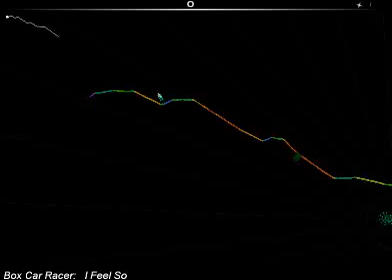Audiosurf - Box Car Racer - I Feel So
Box Car Racer's "I Feel So". It is a very low traffic song, so I played it on pro to keep up the pace.

Had nothing better to do but look through a messy old folder of random musical tidbits from my high school days, before prog and dance dominated my musical collection. Enjoy!